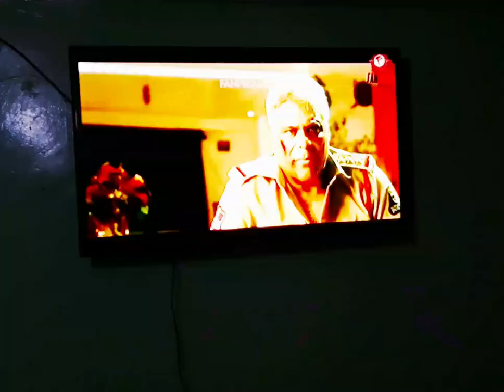Marka uu wiilkada aad ka Kari weydo fanproj...waa ruwayadi oo dhameystiran ....subscribe coment and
HADRAWIOFFICIALS&ANIZM.